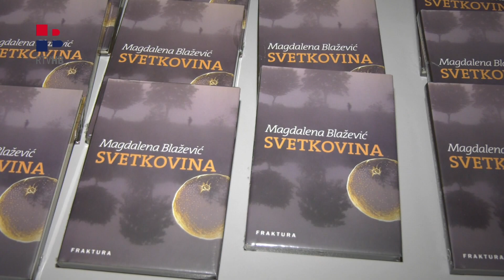RTV HB | Priče Magdalene o tajnama, smrti, seksualnosti